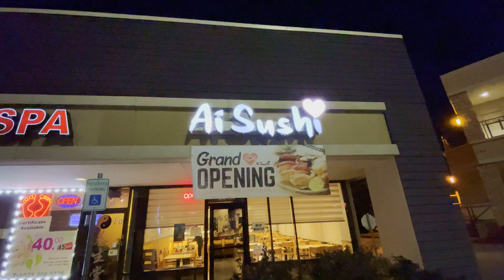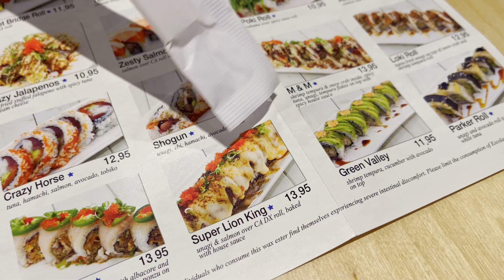Review With Danny - ăn thả ga tại AI SUSHI (Plano,TX) cùng Danny Dung